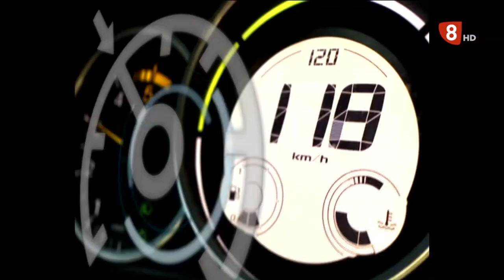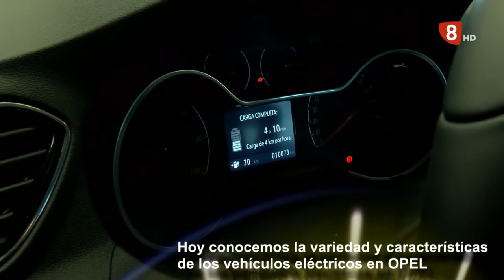LÍMITE 120 OPEL JEMOYA 23/09/2020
Desde Opel Jemoya nos hablan de los últimos modelos de vehículos híbridos y eléctricos.
Descubre el Opel Grandland hibrido enchufable y el Opel Corsa eléctrico.